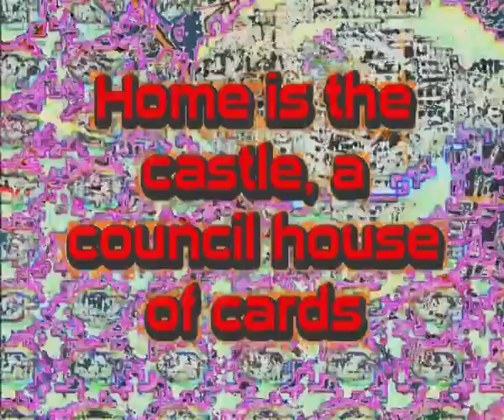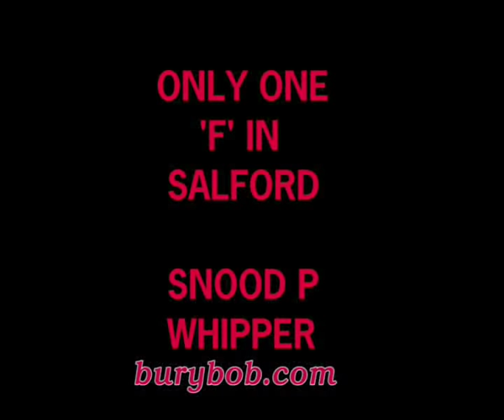ONLY ONE F IN SALFORD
Mancheste ralternative comedian and youtube funny man Bury Bob uses his rapper character Snood P Whipper in this ''Terror Trence'' song.
is a Snood P eye view of his home town.
An experimental slam-poetry 'Terror Trance' track.

Heartbeat of a city, dyin' on its arse
Chokin' on fumes from the burnt out cars

Urban jungle cryin', decay walks every street
People give up tryin', hardened like concrete

Home is the castle, a council house of cards
Neighbourhood hassle, no room for wimps n mards

Hopeless-Helpless-Careless-Flightless
Homeless-Useless-Loveless-Lifeless

Crime is the currency, no value in pity
Survival of the coldest is the law of the city

No time for remorse, compassion or sorrow
Its Apocalypse now, then same time tomorrow

The predators stalk, every morning noon & nighttime
Theres only one F in Salford, and thats on borrowed time

In Salford, concrete slum where nightmares are made
In the city, City of Salford, be afraid

Taken at birth, from a womb with a view
Wooden spoon fed, to be red or be blue

Media City, the Lowry, the trams
Utopian theme park for young mums with prams

A river runs through it, hell bent on escape
An Irwellian eyesore, twisted out of shape

Hopeless - Helpless - Careless - Flightless
Homeless - Useless - Worthless - Lifeless

Wasted in Weaste, on spacecakes from Eccles
Deals on wheels, BMX boy with freckles

Lowlifes in hi-rise, dreaming of flight
Looking down upon the armies of the night

The siren song sings another life erupted
Backing music made for chaos interrupted

Homeless-Useless-Loveless-Lifeless